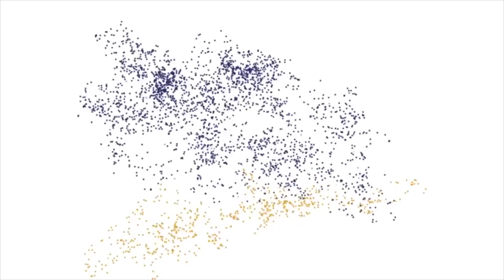Guanajuato o el laberinto de la felicidad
Al margen de momias, templos, Alhóndiga (con Pípila incluido) y minas, en la ciudad de Guanajuato se respira una paz que la envidiamos todos los que provenimos de la capital. Sus callejones empedrados son testigos de abrazos, besos, hilaridad y todas aquellas muestras de afecto que nacen en horas felices.